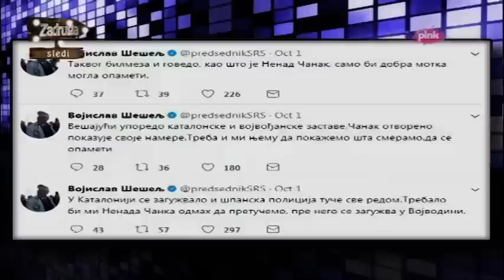Nenad Čanak o Vojislavu Šešelju - Ami G Show S10